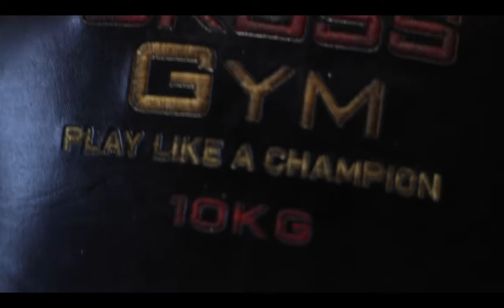CROSS STRONG Gymnasium Wellness & SPA Clubs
CROSS STRONG si concentra su una serie di movimenti funzionali che cambiano  costantemente, eseguiti ad alta intensità per raggiungere una prestanza fisica totale, e rendere le persone pronte a ogni genere di sfida fisica. Adotta diverse tipologie di esercizi, sia a corpo libero, che con l’uso di attrezzi, che hanno come obiettivo lo sviluppo di 10 abilità fisiche: Resistenza Cardiovascolare/Respiratoria, Forza, Flessibilità, Potenza, Velocità, Stabilità, Coordinazione, Agilità, Precisione e Stamina (Forza Resistenza). Fra gli esercizi troviamo: flessioni,  trazioni alla sbarra, salti, corsa, palle mediche, kettlebell, sollevamenti principali, basi della ginnastica . E’ un movimento “libero”, un gesto che richiama diversi gruppi muscolari e che ognuno di noi può vivere nella propria esperienza corporea adattandolo al proprio potenziale.

Massimo Tibaldo
Trainers:
Massimo Tibaldo Club di  Montecchio Maggiore VI

Video prodotto da Gymnasium Recording - Paolo Noro